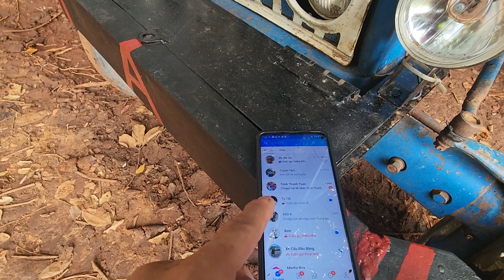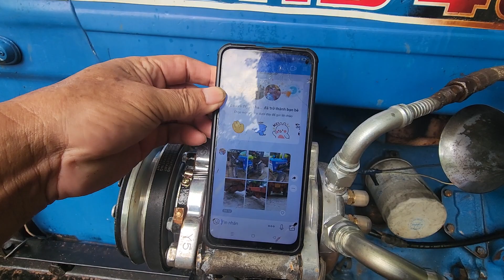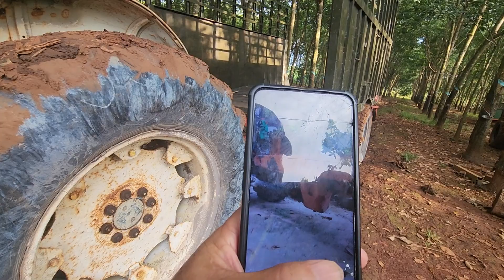em dẫn khách mua đầu FORD và rywew báo giá FORD. 4.000.có mọt đồng bộ giá 125 triệu các bác